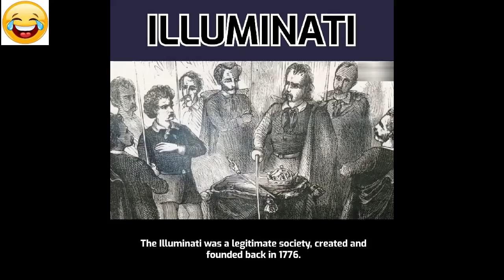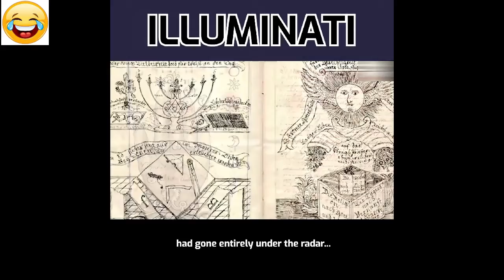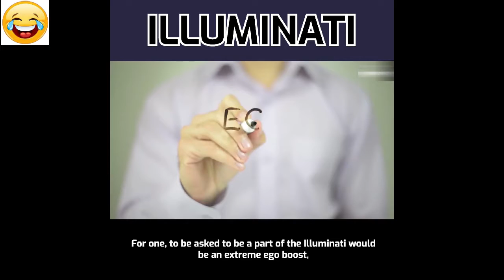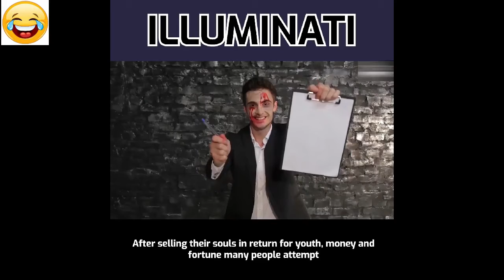Does The Illuminati Exist???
Let us take a look at where the Illuminati conspiracy stems from - and why it's enjoyed a resurgence in recent years. Are Beyonce and Jay-Z really in the Illuminati? Is there a New World Order? Do you believe in it at all?

NB: There is no subscription fee or any hidden charges. Just your support is enough. :)